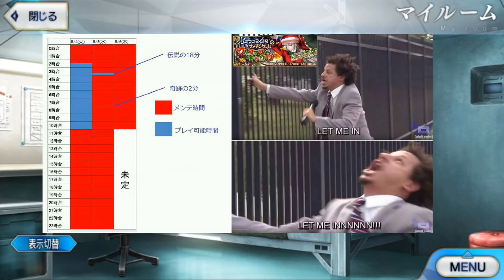【FGO】維護超過24小時、2019日服聖誕活動攻略！【by.雷槍】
維護了超過24小時才開的活動...聖誕無限刷箱又來啦！
點開有CC字幕 （禮裝描述錯誤已修正、抱歉老馬了）
聖誕老宮宮：臣有一計